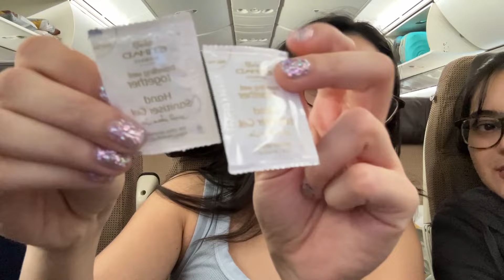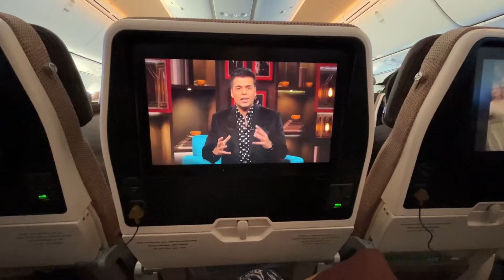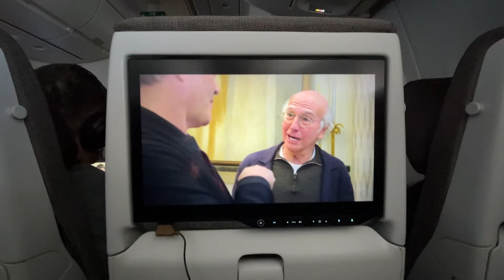TRAVEL WITH ME!! Reviews of French McDonald’s, European Lip Balm & More!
Hiii gang, hope you enjoyed this video! Leave your review of this vid in the comments, lol! Which was your favourite bit?

Chapters
00:00 Intro
00:46 Etihad Economy Amenities Review
03:13 McDonald’s France Taste Test
07:15 Guess The Suitcase Weight
08:43 European Lip Balm Review